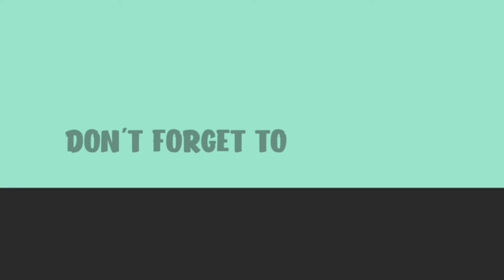Homemade Hair Oil For Hair Growth | Get Thick Hair,Long Hair And Healthy Hair|बाल लम्बा करने का उपाए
आसान सा घरेलु नुस्खा जो आपके बाल तेज़ी से बढ़ने मे मदद करेगा और बालो को मजबूत बनएगा.  👍
वीडियो अगर अच्छी लगे तो लाइक शेयर ज़रूर करें.